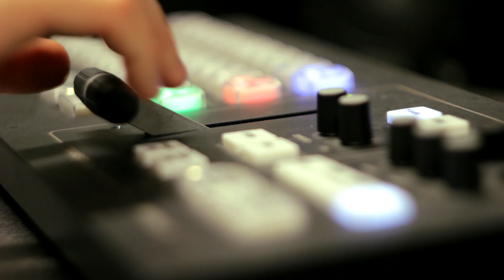Bitlis TV Yeni Yüzüyle Ekranlarda Yerini Alıyor! 📺 Bitlis TV - Bitlis'in Televizyonu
▶ Bitlis TV Uydu ve Frekans Bilgileri:

📌 TÜRKSAT 4A
📌 Frekans: 12265
📌 Sembol: 27500
📌 Polarizasyon: V (Dikey)
📌 Kapsama: Batı

▶ MEDYA HESAPLARIMIZ